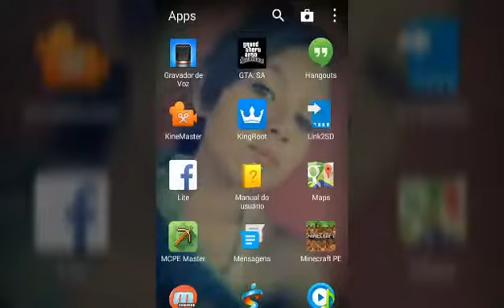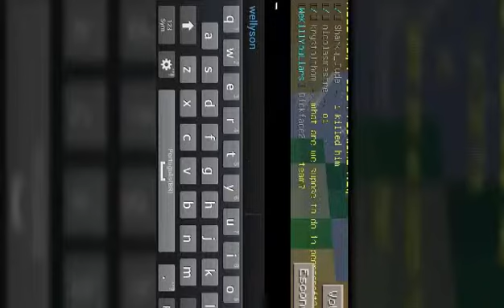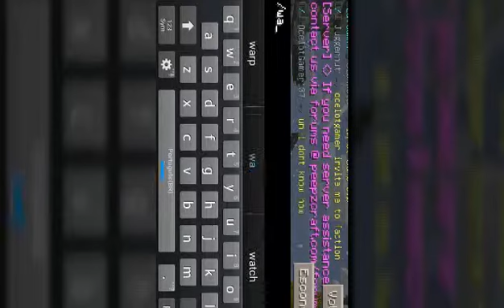O melhor Sever de minecraft 0.13.0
IP:Play.peepzcraft.com
Porta não mudar